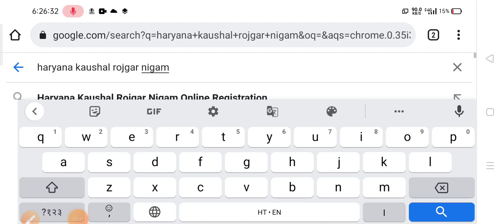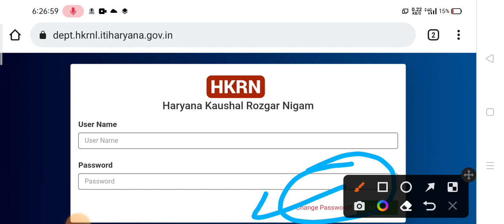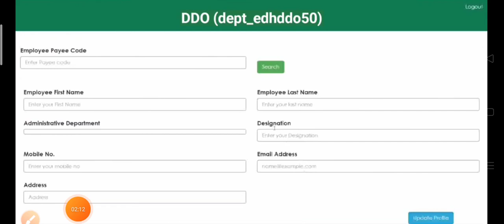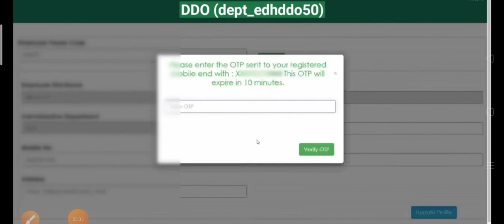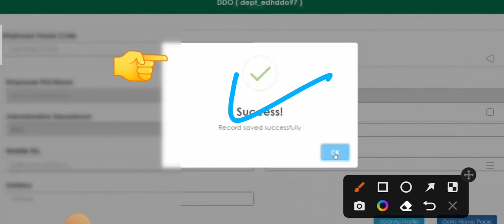HKRN पोर्टल पर DDO का NAME , NUMBER कैसे चेंज पूरी DETAILS STEP TO STEP#HaryanaKaushal